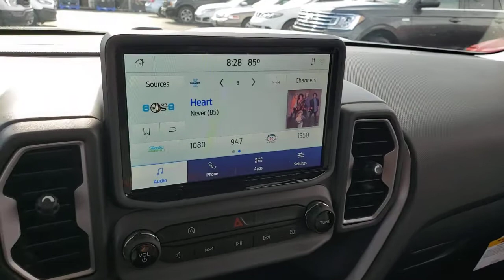New 2021 Ford Bronco Sport Big Bend Las Vegas, Bullhead City, St. George, Havasu, Pahrump, NV 001923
Silver New 2021 Ford Bronco Sport Big Bend available in Las Vegas, Nevada at Friendly Ford. Servicing the Bullhead City, St. George, Havasu, Pahrump, NV area.
2021 Ford Bronco Sport Big Bend - Stock#: 00192380 - VIN#: 3FMCR9B63MRA85135

Friendly Ford
660 N Decatur Blvd

Silver 2021 Ford Bronco Sport Big Bend 4WD 8-Speed Automatic 1.5L EcoBoostbrbrRecent Arrival! 25/28 City/Highway MPG